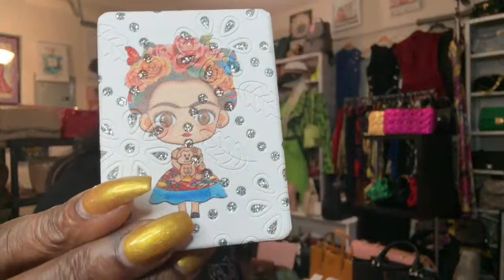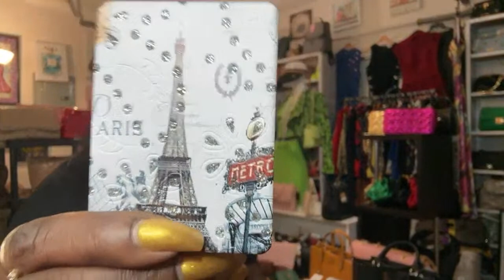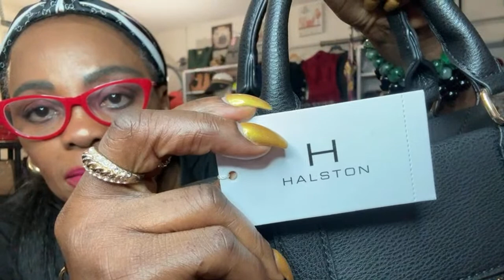Mini Love Sale Pre-Loved Bags